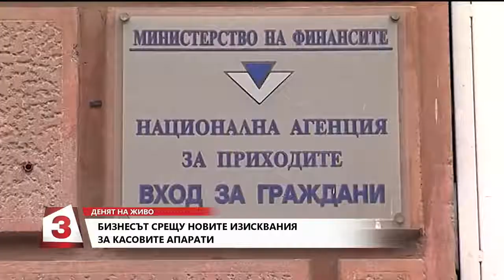Бизнесът срещу новите изисквания за касови апарати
Канал 3, 'Денят на живо' , 22 октомври 2018 г.